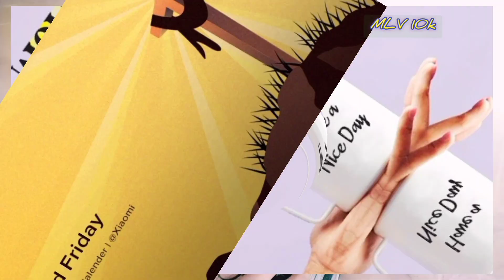आवो कुछ सीखते हैं पर सीखे क्या?? mylifevlog10k youtubshorts hawtoviralvideo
आवो कुछ सीखते हैं पर सीखे क्या?? mylifevlog10k youtubshorts hawtoviralvideo#mylifevlog10k
Don't forget please like cammente & share
Apne bhai support nahi karoge please support me
mynewvlog desivlog
Desivlog jharkhandvlog2022
viralvlog2022
myfirstvlog jjharkhandvlog
desivlog jharkhandvlog
desivlog indianvlog viralvlog
 mundrovlog
myfirstvlog jharkhandvlog
desivlog indianvlog viralvlog
soravejosivlog
manojdayvlog manojday
jharkhandvlog desivlog
 manojdayvlog soravejosivlog
 mylifestyelvlog ganwkavlog short
aditiyavlog
viralvlog viralvlog2022
soravejosivlog mylifestyelvlog ganwkavlog short
jharkhandvlog desivlog indianvlog viralvlog mundrovlog soravejosivlog manojdayvlog manojday jharkhandvlog mrajayvlog myfirstvlog jharkhandvlog desivlog jharkhandvlog desivlog indianvlog viralvlog YouTube
myfirstvlog jharkhandvlog desivlog indianvlog viralvlog mundrovlog soravejosivlog manojdayvlog manojday desivlog indianvlog viralvlog mundrovlog soravejosivlog mylifestyelvlog ganwkavlog short
Desivlog jharkhandvlog mrajayvlog jharkhandvlog desivlog indinan indianvlog mrajaymundro viralvlog YouTube viral
Shorts myfirstvlog jharkhandvlog manojday
Manojdayvlog
Soravejosivlog
Mylifestyelvlog
Ganwkavlog